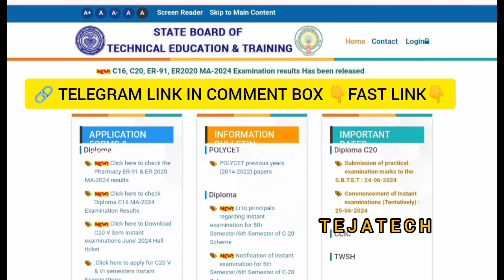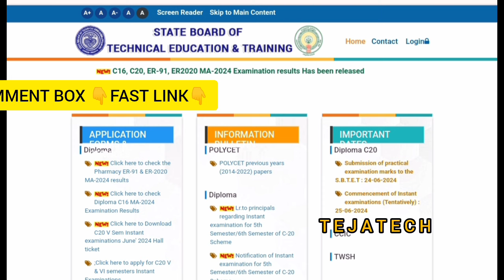Ap Diploma Results Latest Update☎️ || Diploma C20 Results Update 😭😢